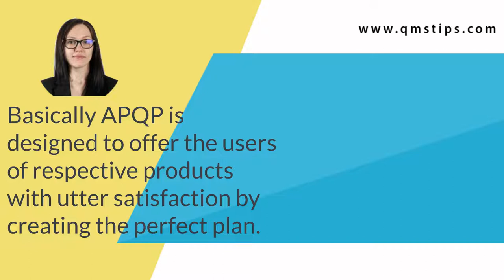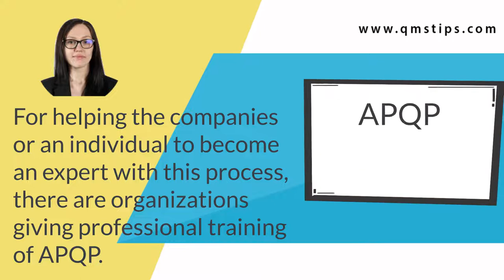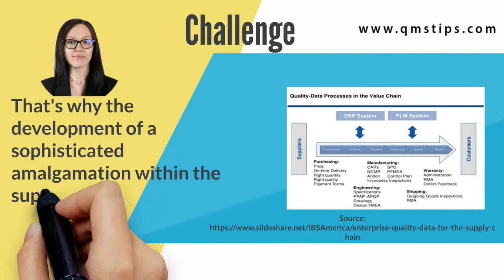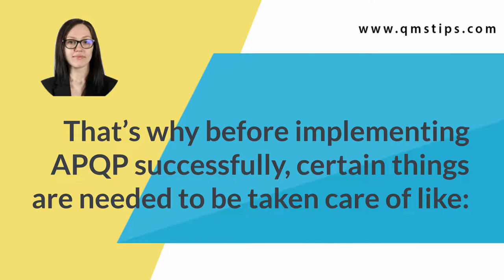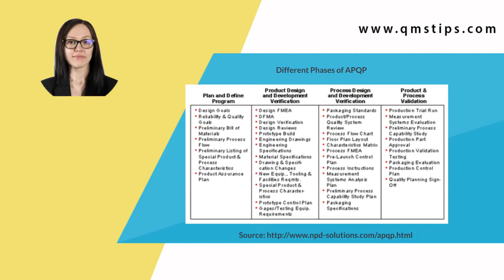Do you really need APQP?